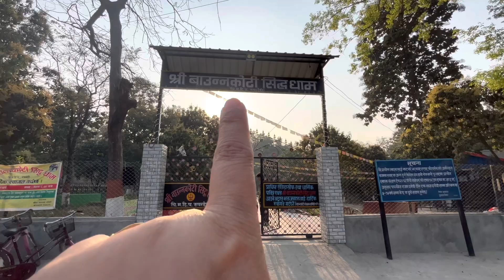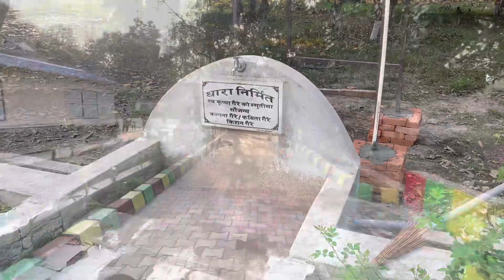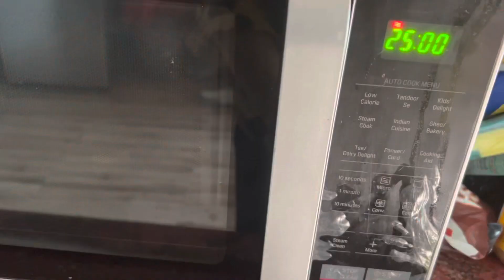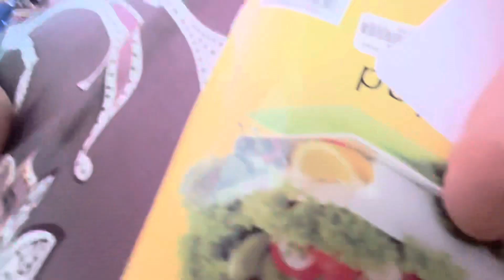Life with twin Son and Daughter